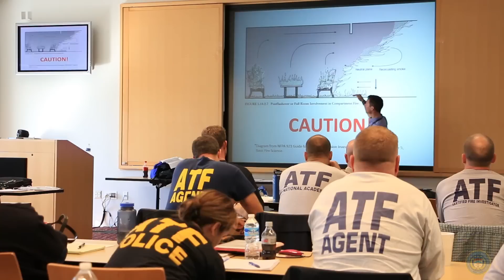ATF Certified Fire Investigator Course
Take an inside look at the ATF Certified Fire Investigator Course where candidates become full-blown fire experts.  These experts then take their knowledge and experience to state and local agencies and apply their skills to understanding the origin of fires.